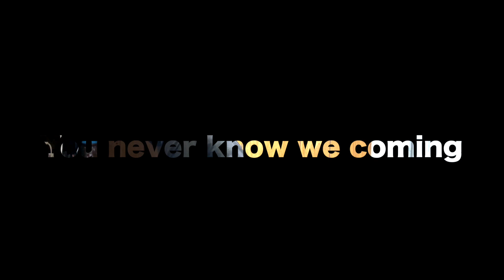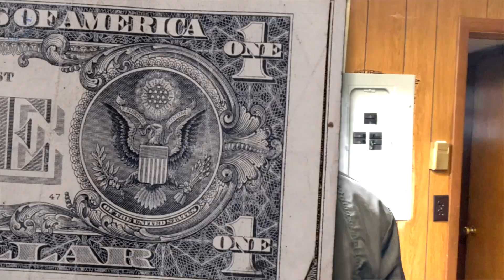DumbLoudRunDown V.30 @NikdaBarber (Crypt Cypher reaction follow up)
After watching the Crypt Cypher Volume 3 I felt like releasing this video of what i feel like HipHop comes from. Bars, Delivery, Cadence, BEING IN THE POCKET.